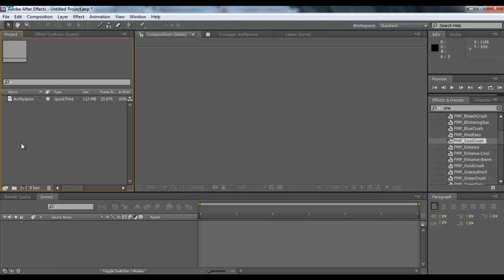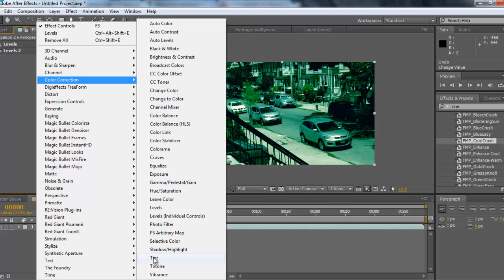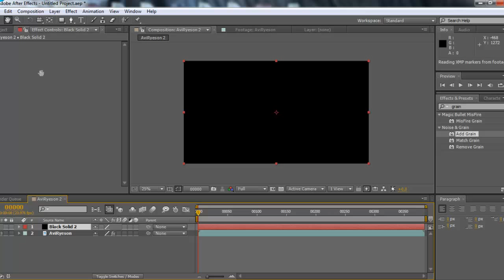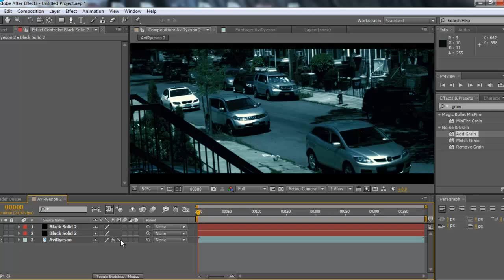Canon Rebel T3i / 600D - After Effects Blue (Cold) Film Cinematic Look Tutorial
Footage Video was recorded with T3i
Settings:
24fps
Shutter 1/48
ISO 100
Aperture F13.0